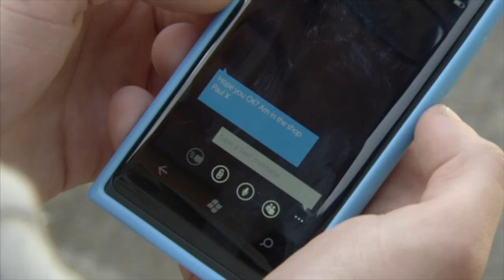Ben Mitchell 16th July 2015 Part 3